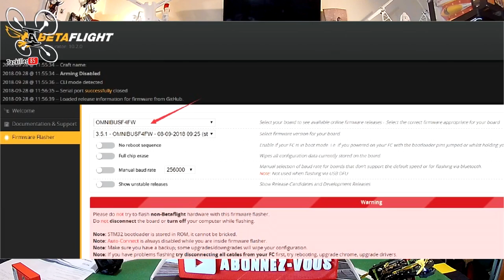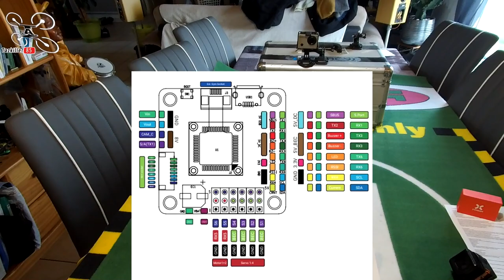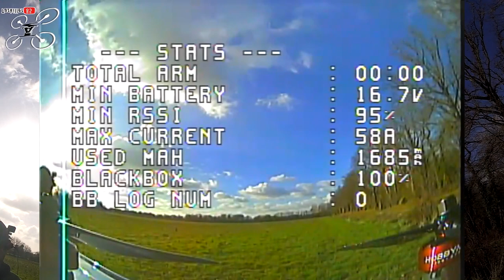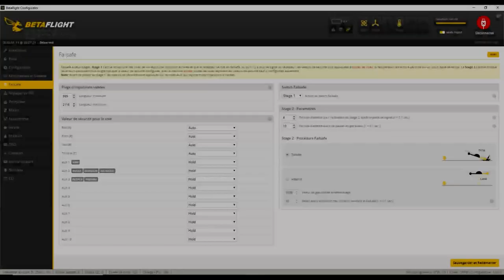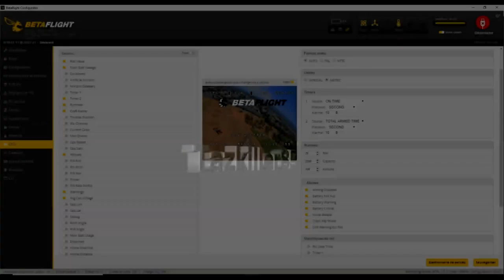METEOR 5" HOBBYMATE - Review Test Démo - Une étoile de plus dans l'Univers FPV !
NOTATAZ : 19/20   Excellent 5 Pouces !!!

Niveau : Initiés et Confirmés
Les + : Résistant, Puissant, Précis,  Bonne conception, Belles finitions et bonne autonomie .
Les  - :  ...

METEOR, COMET,  l'UNIVERS Hobbymate ! Voici enfin le test du METEOR 5 de chez Hobbymate, un 5 pouce puissant, fiable et très bien conçu . Une superbe frame (selon mes goûts bien sur)  très résistante aux chocs, que ce soit au niveau des composants, de la mise en route ou du vol, cet engin est parfaitement conçu par rapport à ce qu'on a l'habitude de voir sur le marché chinois dans ces prix là . En bref, je suis hyper satisfait des produits proposés par le site HOBBYCOOL, non seulement leurs produits sont de bonne qualité mais ils maintiennent un très bon rapport Qualité/Prix en fournissant un service de qualité. Bon vol à tous ...

Intro : sony végas par Tazkiller85 et NARURED